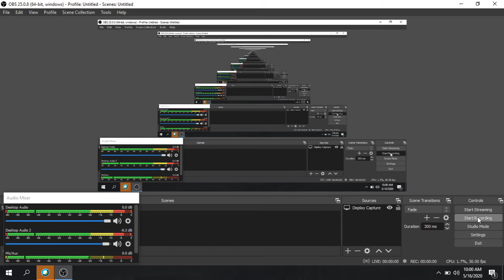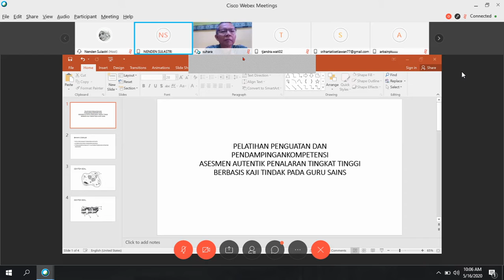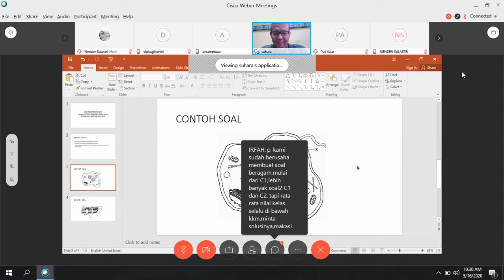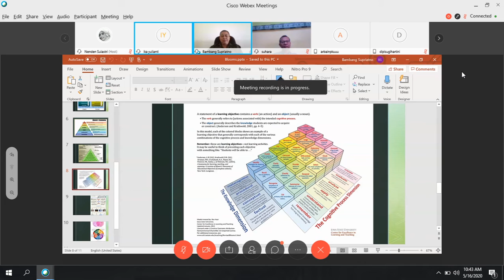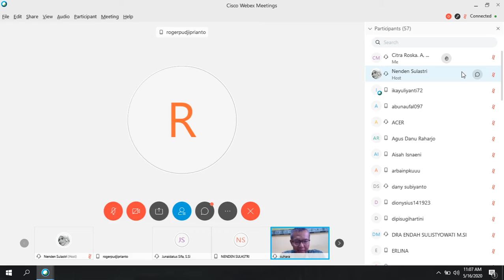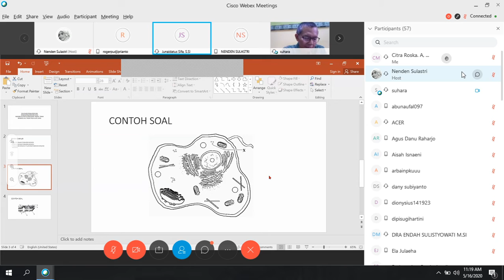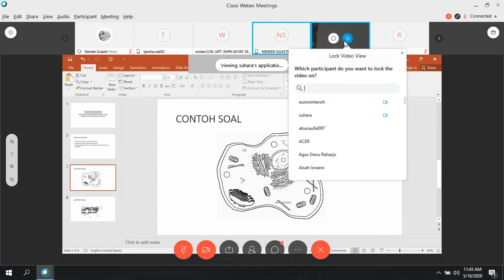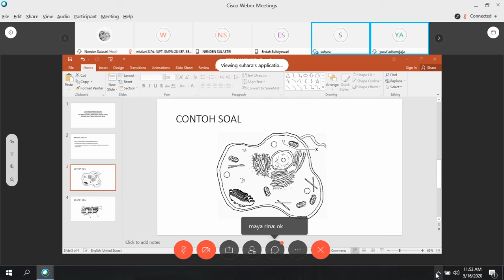PKGB 4: SESI 2 PENDAHULUAN ASSESSMEN AUTENTIK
Video ini berisi tentang tips dan trik menerapkan assessemnt dalam pembelajaran yang dipaparkan oleh Bapak Drs. Suhara, M.Pd dan Bapak Dr. Bambang Supriatno, M.Si